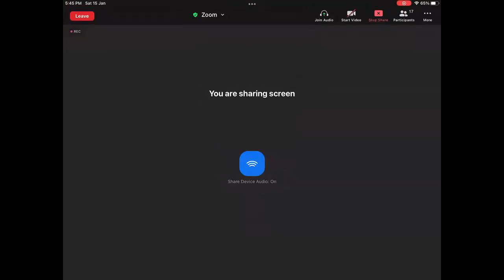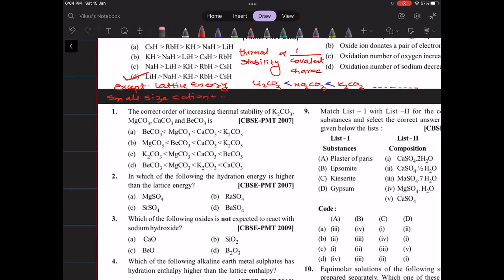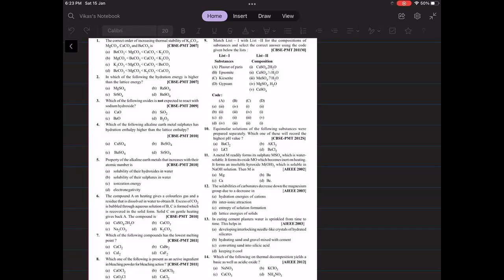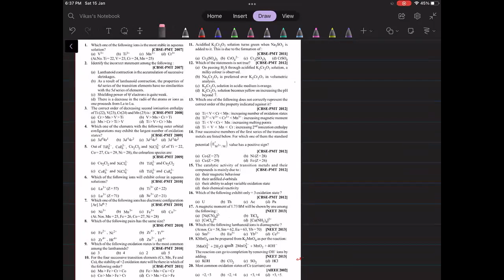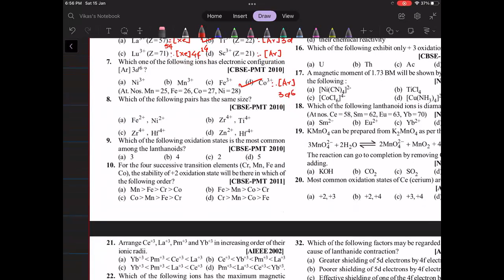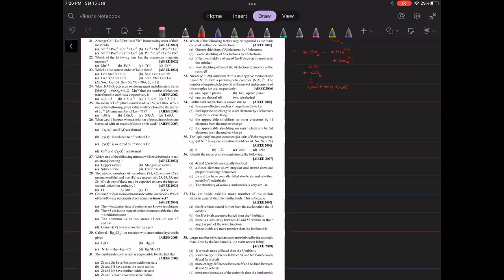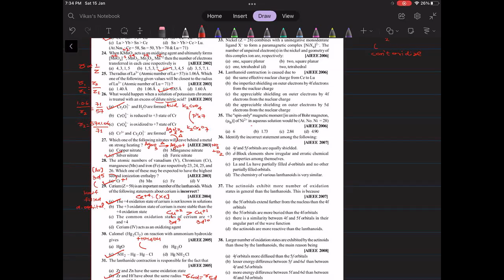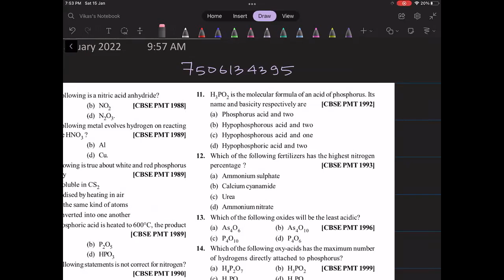LEC-3 C 12 (S-Block, P-Block, D-Block & F-Block) 15.01.22